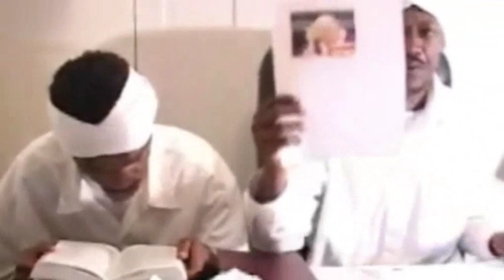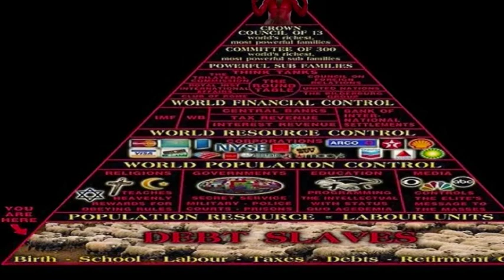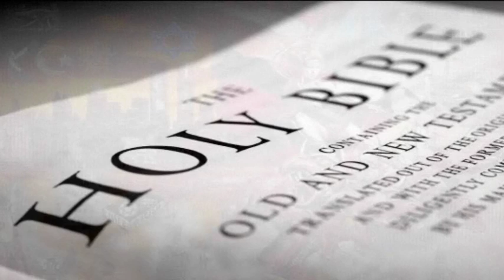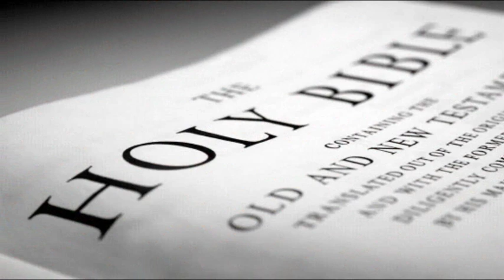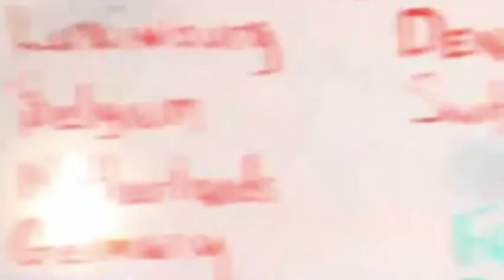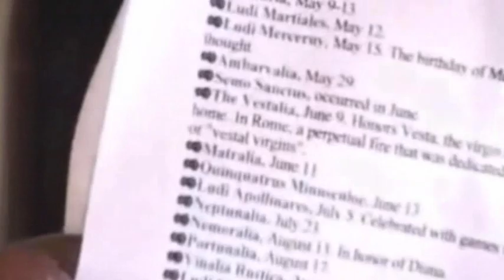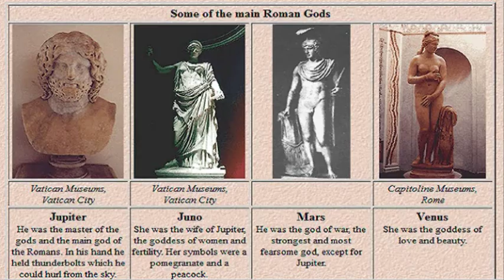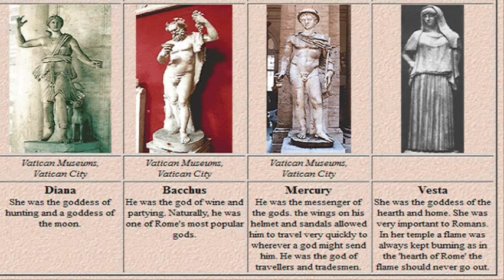THE SATANIC CONNECTION FROM BABYLON TO ROME TO AMERICA (12of13)